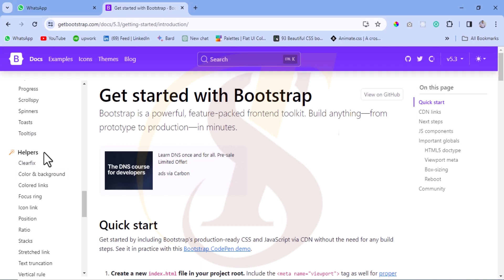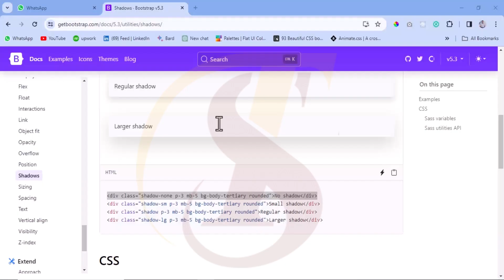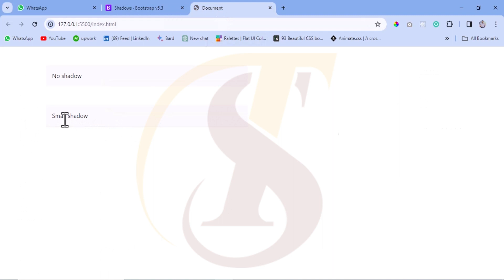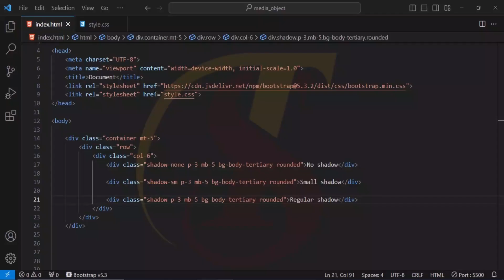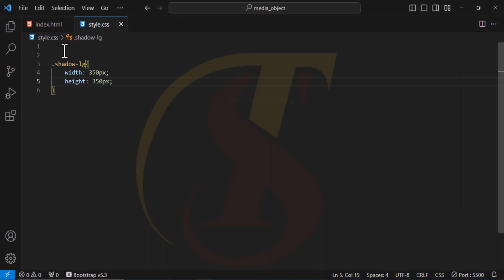Lecture 48 | Bootstrap Lecture 24 | Web Designing | TechStep Sahiwal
Bootstrap Lecture 24 | Web Designing | TechStep Sahiwal